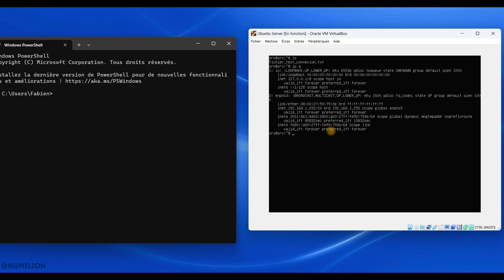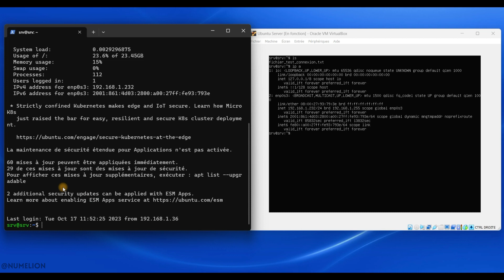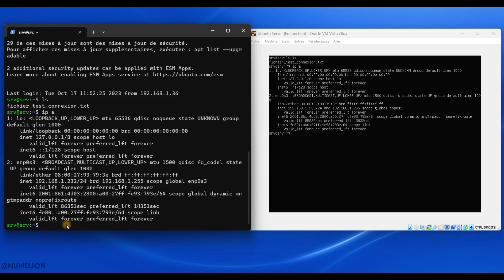Connexion SSH avec POWERSHELL | Tutoriel 🔐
Vous souhaitez vous connecter en SSH à une machine avec Powershell ? Alors cette vidéo tutoriel est parfaite pour vous, nous allons voir comment procéder étape par étape et comme structurer sa ligne de commande pour se connecter sur une machine distante.

Pour cela, je vais utiliser une machine virtuelle Linux Ubuntu Server sur laquelle SSh est installé pour permettre la connexion entre mon hôte et ma VM en SSH.

Pour établir la connexion, je vais utiliser Powershell et structurer la ligne de commande. Puis nous pourrons confirmer que nous sommes bien connecté  en SSH sur notre serveur.

Sommaire :
00:00 - Introduction
00:27 - Lancer Powershell
00:51 - Connexion en SSH
02:09 - Merci d'avoir regardé la vidéo